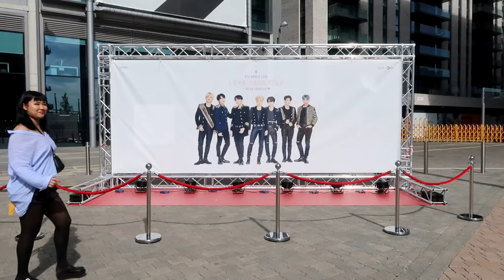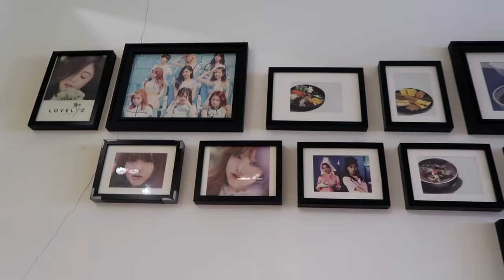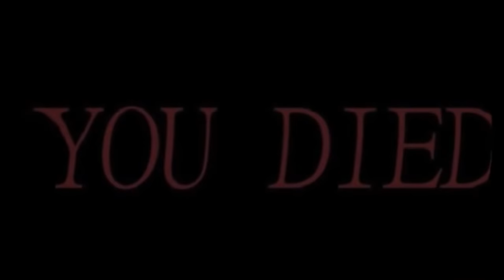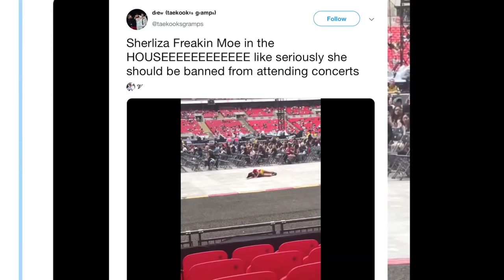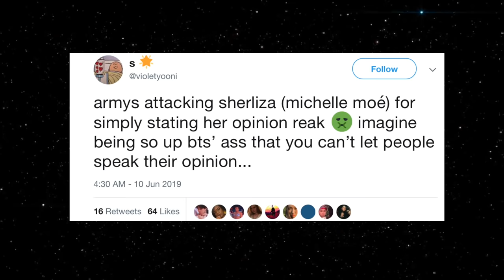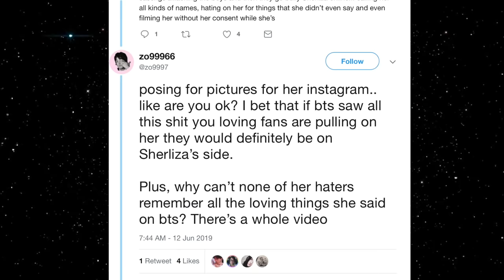They were way too close asjdhsj!! / BTS VIP BARRICADE & Upper seats EXPERIENCE/FOREVER YOUNG PROJECT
So grateful that I got to experience the young forever secret surprise project ! ;_;
These 2 dates were honestly so magical ! I'll will never forget it.

If you want to send me some stuff + see me opening it in a video:

Michelle Moé
1193 Vienna
Austria

Surprise me, you can send me some cool,weird or even gross stuff : D !

I WOULD LOVE to send something back as well to show my appreciation for you guys! So,make sure to put your return address on the letter or package !